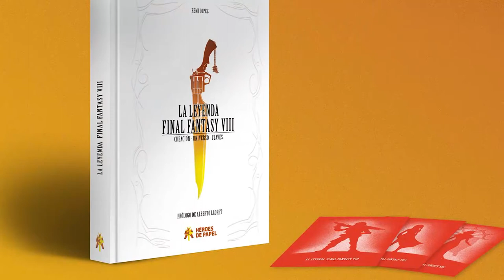Retrorama #5 - Remakes y Remasters, Héroes de Papel, Final Fantasy VII, Konami...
¡Vuelve el Retrorama un domingo más! Esta semana hablamos de remakes y remasters, os recomendamos música, hablamos de la estupenda editorial Héroes de Papel y le repartimos palos a Konami por todas partes